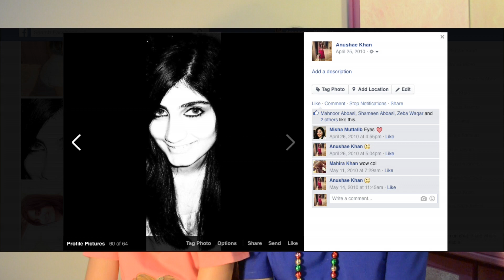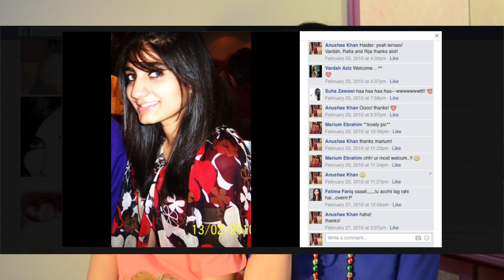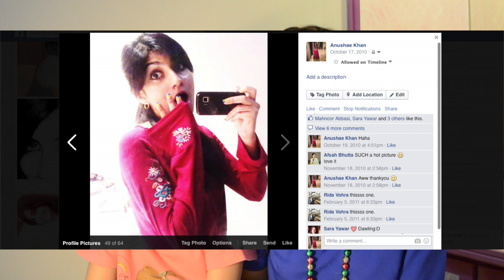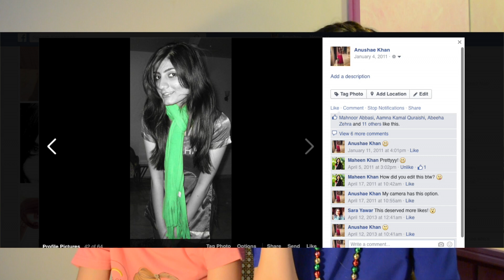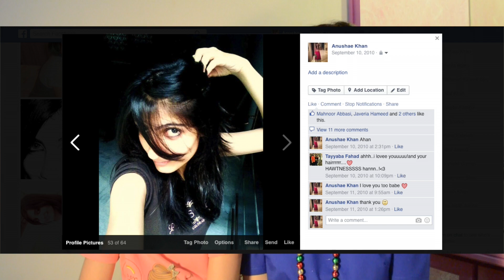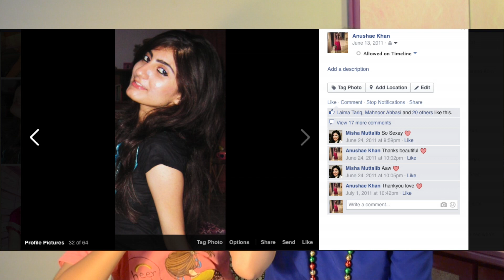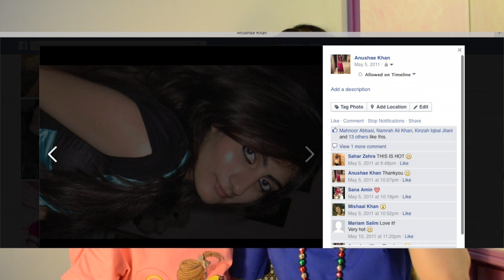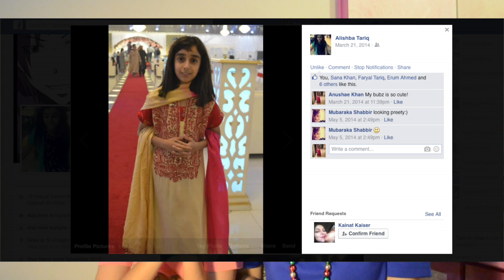Old Facebook photos react | Anushae Says